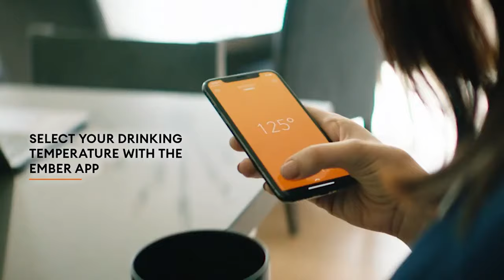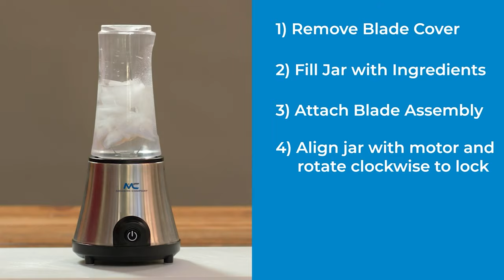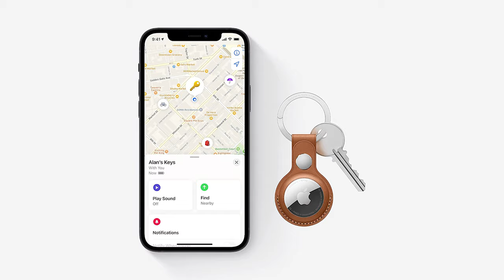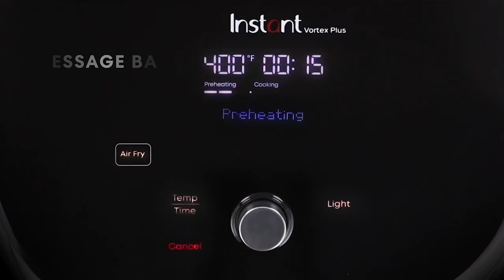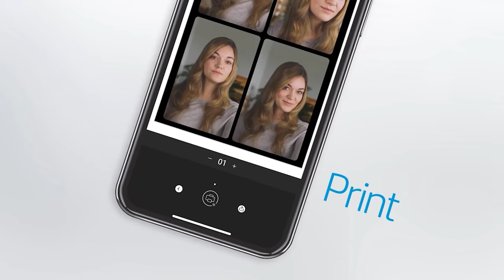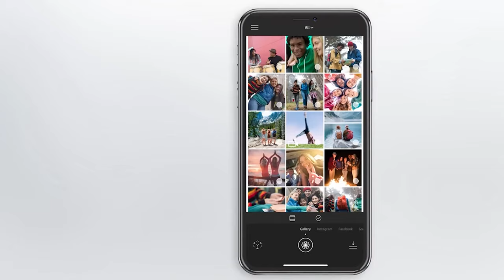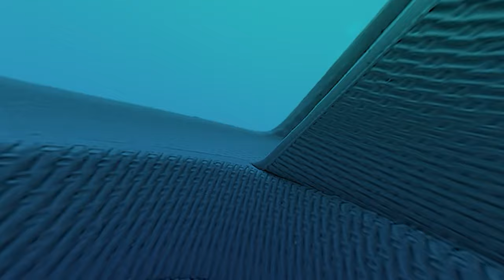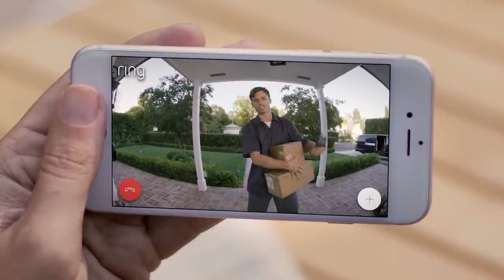Christmas Gifts 2022: Top 50 Christmas Gift Ideas this year are awesome!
► Links to the christmas gifts 2022 we listed in this video:

Bonne Maman 2022 Limited-Edition Advent Calendar (Amazon)

Back to the Roots Water Garden (Amazon)

iRobot Roomba 694 Wi-Fi Connected Robot Vacuum (Amazon)

Mini Handheld Electric Massage Gun (Amazon)

Acupressure Foot Massage Slippers (Amazon)

Temperature Control Smart Mug (Amazon)

Upright Vacuum Cleaner (Amazon)

Standing Desk Workstation (Amazon)

Meta Quest 2 Headset (Amazon)

SimpliSafe 9 Piece Wireless Home Security System (Amazon)

Tineco Pure One X Cordless Smart Vacuum (Amazon)

BlenderX (Amazon)

Spotlight Oral Care Sonic Toothbrush (Amazon)

Mavogel Cotton Sleep Eye Mask (Amazon)

Apple AirPods Pro 2 (Amazon)

Sony WH-1000XM5 Headphones (Amazon)

Apple AirTag (Amazon)

Dash My Pint Electric Ice Cream Maker (Amazon)

Lego ‘Star Wars: The Mandalorian’ The Child Building Kit (Amazon)

Nintendo Switch Lite (Amazon)

Royal Craft Wood bamboo cheese board (Amazon)

Instant Vortex 6-Quart Air Fryer (Amazon)

SINGSATION All-In-One Karaoke System (Amazon)

Apple Watch Series 8 (Amazon)

Sleep Aid Device (Amazon)

Sprocket Portable Photo Printer Starter Bundle (Amazon)

Bluetooth Beanie (Amazon)

Instax Mini 9 Instant Camera (Amazon)

BRONAX Cloud Slides (Amazon)

DASH Compact Air Fryer (Amazon)

Fellow Portable French Press Coffee Maker (Amazon)

Ring Video Doorbell Wired with Ring Chime (Amazon)

Oxford Chef 8-Inch Chef's Knife (Amazon)

The holiday gift-giving season has begun, and at the Legit Pick, we take great delight in offering the ideal present suggestion for each individual on your list. That's because we've been doing the legwork—that is, looking into and planning gifts—all year long. We searched through our past reviews to find the most cherished items, and we also went straight to the source by asking grandparents, adolescent girls, and many other types of recipients for their suggestions. The end result is this list of 50 solutions endorsed by experts, many of which we have personally tested, and even some brand-new products that are simply too great to pass up. Therefore, whether you're looking for anything for your perpetually dissatisfied nephew, your closest friend who travels the world and hikes.